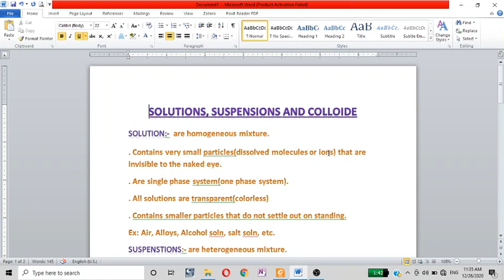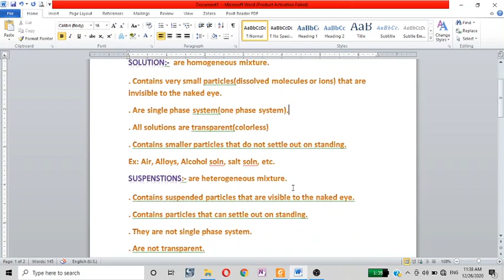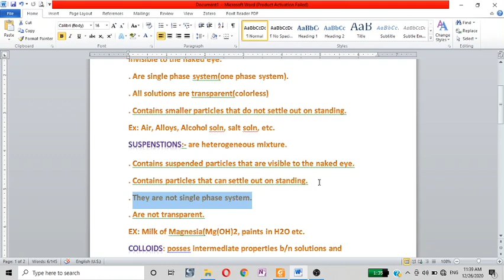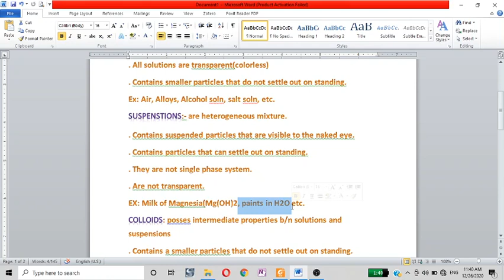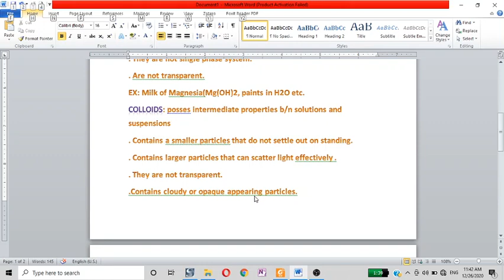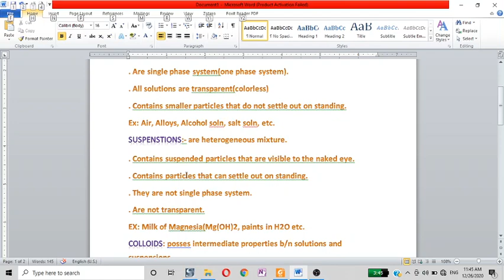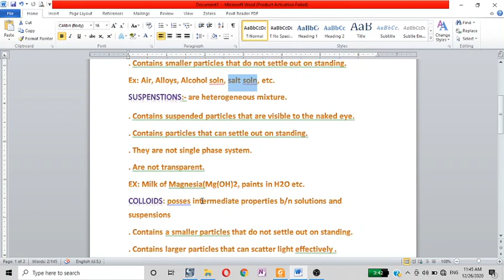Solution, Suspention and Colloid | CHEMISTRY (ኬሚስትሪ 12ተኛ ክፍል ምዕራፍ 1 ክፍል 2)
ይህን ቻናል ሰብስክራይብ በማድርግ የ ቻናላችን ቤተሰብ ይሁኑ!🙏🙏🙏👍👍👍👍👍
Hi there! New to Fun habesha? If so, here's what you need to know:- I like Educational videos and Tutorials a LOT, so I use this channel to explore  Educational videos and New Knowledge, to help you relax and teach yourself.

የተለያዪ አዝናኝ እና አስተማሪ ቪዲዮዋችን ማየት ከፈለጉ በዚ ሊነክ ገብተው ይመልከቱ ከዛን ሰብስክራይብ፡-
Where else you can find me:
በቴሌግራም አካውንቴ ለማግኘት:-